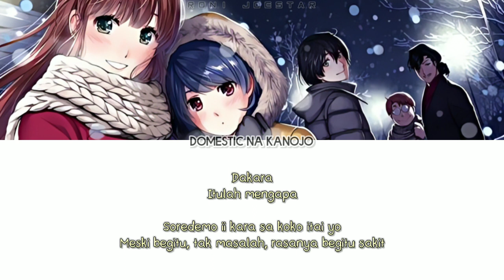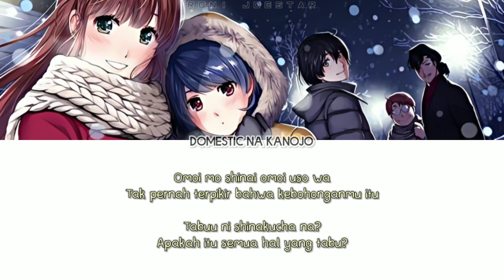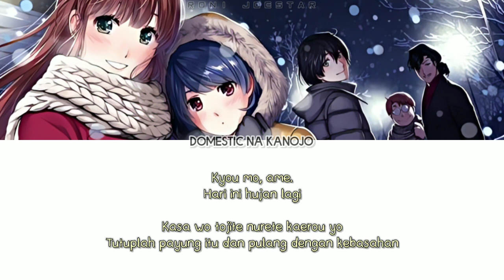Domestic na Kanojo Opening - 『Kawaki wo Ameku』 Lirik & Terjemahan Indonesia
Anime 『Domestic na Kanojo』OPENING 1 FULL "Kawaki wo Ameku" by Minami Lyrics With Subtitle Indonesia

Artist: Minami
Song: Kawaki wo Ameku
Anime: Domestic na Kanojo
Release: (tanggal rilis)